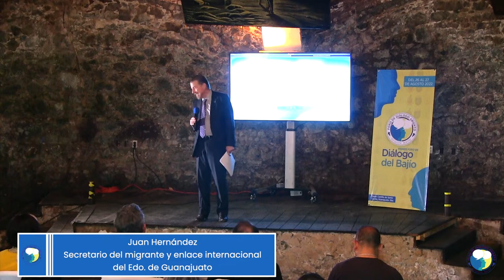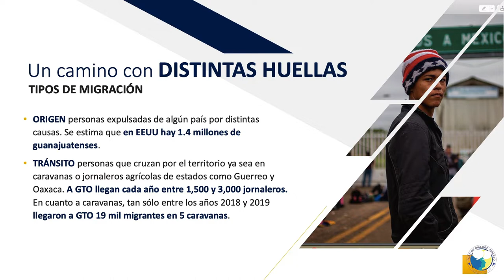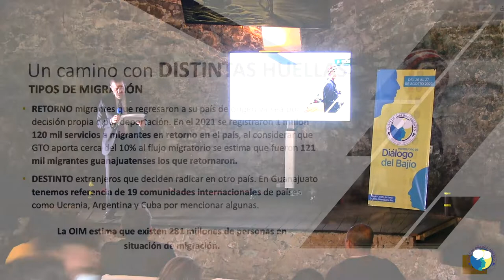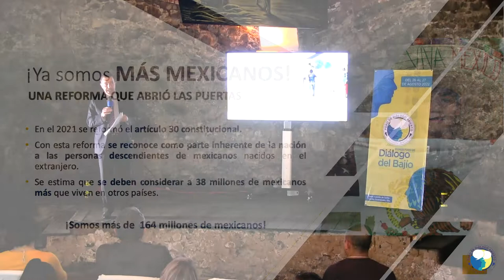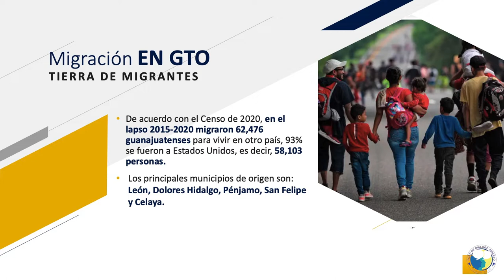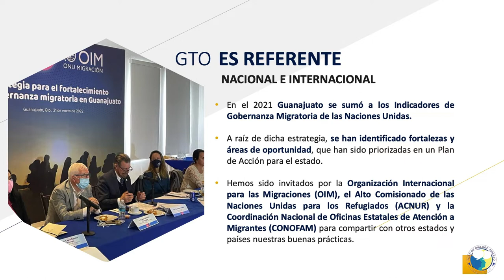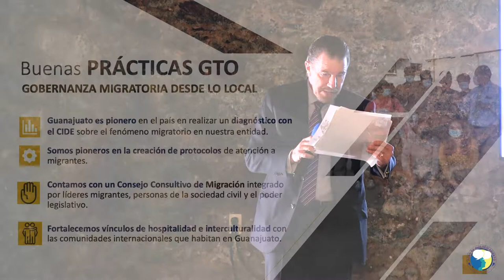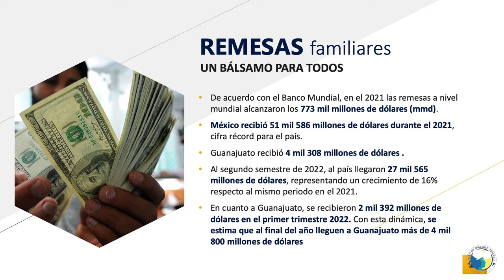Testimonio "La migración en el interior del país"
Te presentamos el testimonio "La migración en el interior del país", presentado por el Lic. Juan Hernández, Secretario del migrante y enlace internacional del Edo. de Guanajuato.